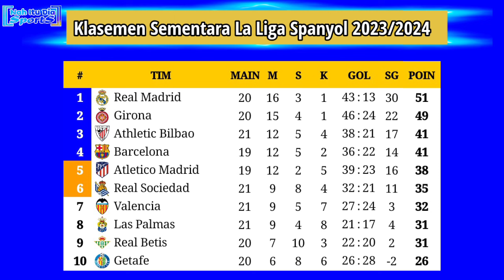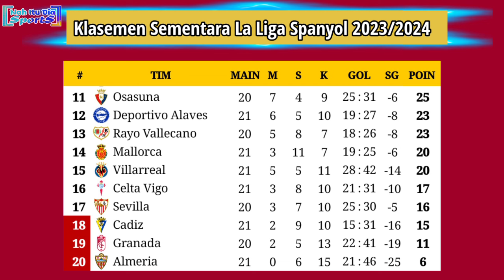Hasil Liga Spanyol Tadi Malam - REAL MADRID vs ALMERIA - Klasemen La Liga 2024 Pekan 21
Hasil Liga Spanyol 2023/2024 Pekan ke 21
Hasil Real Madrid vs Almeria tadi malam
Hasil Real Madrid vs Almeria 2024
Hasil Celta Vigo vs Real Sociedad tadi malam
Hasil Celta Vigo vs Real Sociedad 2024
Hasil Valencia vs Athletic Bilbao tadi malam
Hasil Valencia vs Athletic Bilbao 2024
Hasil la liga pekan ke 21
Hasil lengkap la liga pekan ke 21
Hasil liga spanyol 2023/2024 tadi malam
Hasil pertandingan liga Spanyol 2024 Tadi Malam
Jadwal siaran langsung Liga Spanyol malam ini
Hasil pertandingan la liga Spanyol pekan ke 21
Hasil Derby Madrid semalam
Jadwal la liga live Real Madrid vs Almeria
Jadwal siaran langsung real betis vs Barcelona
Jadwal siaran langsung Girona vs Sevilla
Hasil pertandingan Madrid tadi malam la liga 2024
Hasil Madrid tadi malam
Hasil Liga Spanyol tadi malam pekan ke 21
Hasil terbaru Barcelona la liga Spanyol
Hasil La Liga 2023 terbaru malam ini
Jadwal terbaru Liga spanyol 2023 pekan ke 21
Jadwal la liga pekan 21
Jadwal la liga pekan ke 21 malam ini
Jadwal liga spanyol live malam ini
Hasil Girona tadi malam
Klasemen liga Spanyol hari ini
Klasemen la liga 2024 terbaru
Hasil Lengkap la liga tadi malam
Hasil La liga spanyol 2024 tadi malam
Jadwal siaran langsung la liga malam ini live
Jadwal Barca vs malam ini
Hasil Madrid semalam
Hasil Barca tadi malam la liga
Klasemen sementara liga spanyol 2024
Klasemen sementara la liga 2023/2024
Jadwal Liga spanyol nanti malam
Hasil Real Madrid terbaru
Klasemen terbaru la Liga 2024
Klasemen La liga pekan ke 21
Jadwal siaran langsung Barcelona la liga Spanyol
Hasil La Liga Spanyol terbaru
Klasemen La Liga pekan 19
Siaran langsung La Liga 2024 malam ini
Hasil Atletico Madrid tadi malam
Klasemen Liga Spanyol 2024 pekan 21
Klasemen sementara Liga Spanyol 2023/2024
Jadwal Liga Spanyol 2023 Barcelona
Jadwal Liga Spanyol 2023 Real Madrid